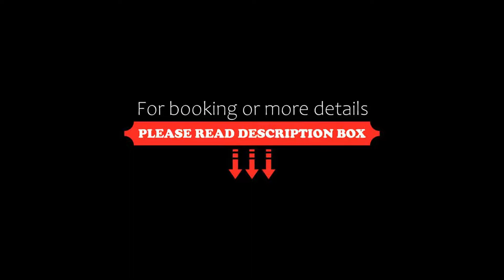Hotel Johann Strauss, Vienna, Austria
About Property:
You're eligible for a Genius discount at Hotel Johann Strauss! To save at this property, all you have to do is sign in.
Located in Vienna's 4th district, 100 m from the Taubstummengasse Underground Station (line U1), Hotel Johann Strauss offers air-conditioned rooms and free WiFi access in an Art Nouveau building.
The rooms feature soundproof windows, satellite and pay TV, a safe, and a minibar.
Every morning, guests of the Johann Str...
Property Type: Hotel
Address: Favoritenstraße 12, 04. Wieden, 1040 Vienna, Austria
Searching For
1. Hotel Johann Strauss - Vienna - Austria
2. Hotel Johann Strauss - Vienna - Austria Address
3. Hotel Johann Strauss - Vienna - Austria Rooms
4. Hotel Johann Strauss - Vienna - Austria Amenities
5. Hotel Johann Strauss - Vienna - Austria Offers and Deals
Audio Credit:
Track Title: Blank Slate
Artist: VYEN